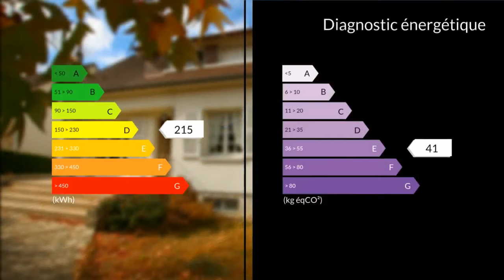A vendre - Maison/villa - Châteaudun (28200) - 6 pièces - 131m²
EXCLUSIVITE Maxihome Chateaudun secteur recherché spacieuse maison familiale de 131 M2 habitables environ, avec sous sol total de 82 M2 et grenier aménageable de 26 M2. Lumineuse par son exposition plein sud, vous y trouverez en RDC, une entrée, avec dressing, un séjour salon avec cheminée, une cuisine aménagée, une salle de bains, deux chambres avec placards de rangement (penderies et étagères), WC. A l'étage palier deux chambres, dont une de plus de 24 M2, une salle d'eau, WC, et grenier aménageable. En sous sol SDE avec WC, cuisine d'été, buanderie, chaufferie, atelier, cellier, cave et garage. Coté prestations, maison de maçon en briques, petites tuiles, double vitrage, installation électrique conforme, chaudière condensation (récente) gaz de ville, terrasses avant et arrière et dépendance 12 M2 en dure dans le jardin , le tout est édifié sur un terrain plat de 1496 M2 environ, avec de nombreux arbres fruitiers.M. Gilles MORGANTI 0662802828 / 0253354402poste8656 Agent commercial indépendant du réseau national clairimmo Maxihome N° RSAC : 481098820 - Ville du greffe : RSAC CHARTRES